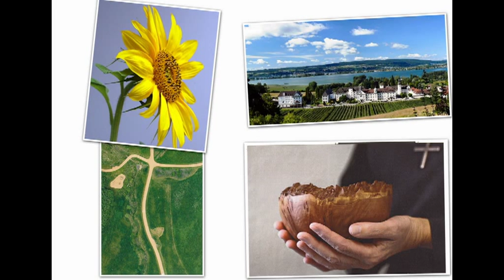Max Reger, Toccata op. 59